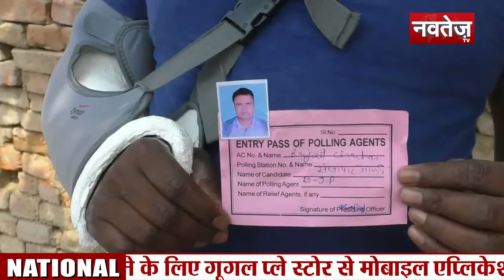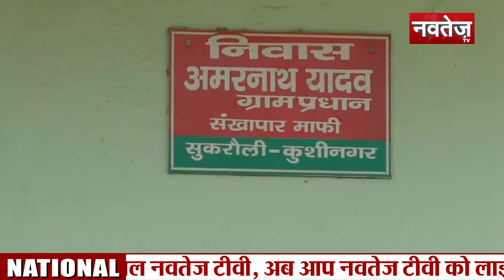भाजपा को वोट देने की एक परिवार को मिली ऐसी सजा जिसे सुनकर आप चौंक जाएगे ।